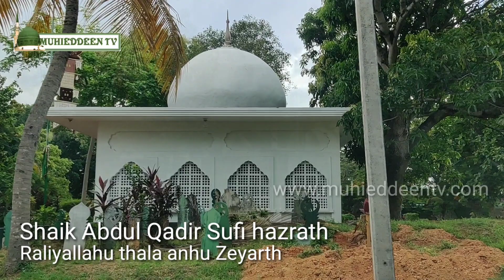காயல்பட்டணம் ஸூஃபி ஹலரத் | இலங்கை | ஜியாரத் | Shaik Abdul Qadir Sufi Hazrath | Colombo Sri Lanka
kayalpatnam Shaik Abdul Qadir Sufi Hazrath Raliyallahu thala anhu | Ziyarath @ Colombo Sri Lanka | ஷெய்கு அப்துல் காதிர்  ஸித்தீகி காதிரி காஹிரி பாழில் நூரி ரழியல்லாஹு தஆலா அன்ஹு அவர்களின் ஜியாரத்
கொழும்பு , இலங்கை.

Jazzakallah khaira

24X7 Islamic Sufi Channel  Android Tv App: MuhieddeenTv Android Radio App: MuhieddeenTv Radio

Muhieddeen TV -- is established in the name of the Supreme Helper Ghouthul Aazham Shaikh Abdul Qadir Muhieddeen Al-Jilani Raliyallahu tha'ala anhu.  This Islamic Sufism channel was started in the year 1996 by His Holiness M.Z. Jaleel Muhieddeen Qadiri, who is proud to call himself a Khadim of As-Seyed AbdusShakoor al-Jilani Raliyallahu tha'ala Anhu (Dharba Appa), holy descendant of The Mercy of the Universes, Sayyidina Muhammad Sallallaahu alaihi wa alihi wa ashaabihi wasallam.
Following the traditional Islamic culture we have been able to gain the attention of thousands of viewers around the globe

முஹ்யித்தீன் டிவி 1996ல் ஹழ்ரத் கௌதுல் முஹ்யித்தீன் ஆண்டவர்கள் ரழியல்லாஹு தஆல அன்ஹு அவர்க்ளின் திருப்பெயரால் ஷெய்கனா ஜலீல் முஹ்யித்தீன் காதிரி ஹழ்ரத், ஹாதிம் தர்பா அப்பா ரழியல்லாஹு தஆலா அன்ஹு,  அவர்களால் ஆரம்பம் செய்யப்பட்டது.  இனிய இஸ்லாத்தின் தூன்களான அவ்லியாக்கள் வலிமார்கள் இமாம்கள் மற்றும் நல்லோர்களான நாதாக்களை நினைவூட்டி அஹ்லுஸ்ஸுன்னத் வல் ஜமாஅத்தின் சத்திய கொள்கையை முழங்குவதே நோக்கம்